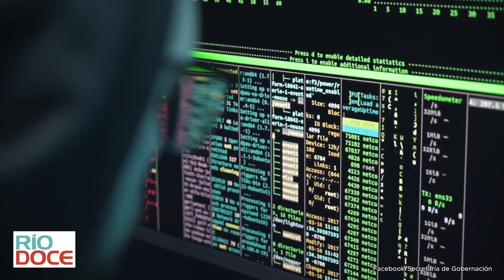Las cifras adulteradas de los desaparecidos en el gobierno de AMLO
Casi 100 mil personas desaparecidas menos arrojó el nuevo censo de la Secretaría de Gobernación